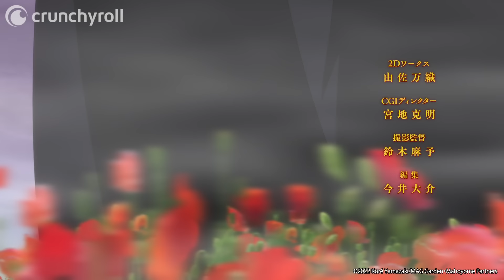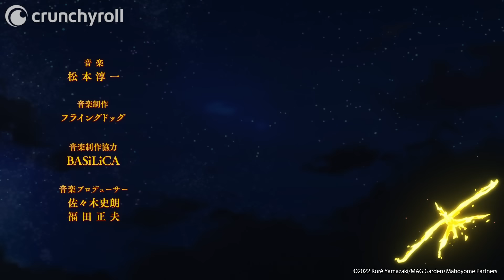The Ancient Magus' Bride Season 2 - Opening | Dear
The Ancient Magus' Bride OP 3 "Dear" by JUNNA.

Hatori Chise has lived a life full of neglect and abuse, devoid of anything resembling love. Far from the warmth of family, she has had her share of troubles and pitfalls. Just when all hope seems lost, a fateful encounter awaits her. When a man with the head of a beast, wielding strange powers, obtains her through a slave auction, Chise's life will never be the same again.

The man is a "magus,"a sorcerer of great power, who decides to free Chise from the bonds of captivity. The magus then makes a bold statement: Chise will become his apprentice--and his bride!